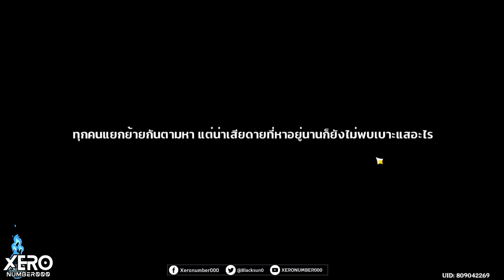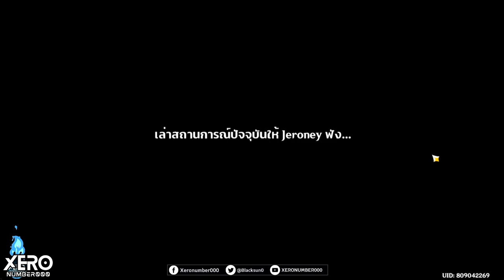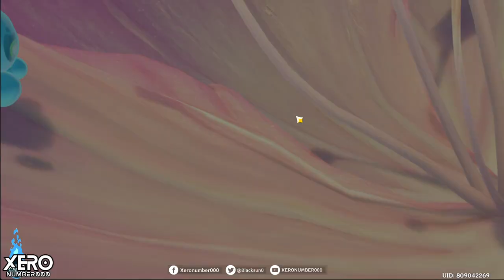【📜Full Game】กิจกรรม : ฤดูร้อน! สวนสนุก? แดนมายาลับ!_EP1 Patch 3.8 I Genshin Impact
Hidden Scene อยู่ช่วงท้ายๆ
0:00 intro มา!!
0:40 เริ่มเควส
19:15 ภารกิจรวมรวมสมาชิก
37:38 เข้าสู่ Bottle Land
57:08 พัสเซิล 1 : ภาพร่าง 1
57:57 วิ่งตามหยดน้ำ
1:01:39 หมู่บ้าน?ผู้บัญชาการ?
1:14:47 เริ่มต้นหลักสูตรเควสจำเป็น
1:22:54 ปัญหาของแดนมายากระจกเงา
1:28:10 ปรึกษากับพวกพ้อง
1:32:42 เบาะแสคนหาย
1:35:46 ภารกิจใหม่
1:43:14 ชื้นส่วนที่ 1 และการเดินทางของผู้บัญชาการ
1:53:59 พัสเซิล 2 : ภาพร่าง 2
1:56:44 การทดลองซ่อมแซม 1
2:04:52 รถรางหรรษา
2:10:51 Kleeยอดนักประดิษฐ์
2:13:52 เควสช่วยเหลือและสารพัดเกมเก็บลูกแก้ว
2:17:10 พัสเซิล 3 : ภาพร่าง 3
2:18:30 สารพัดพัสเซิลรถรางและบทสรุปสุดทางความสัมพันธ์
2:52:38 สามหนุ่มสามมุม
2:53:45 เก็บพัสเซิลทางกลับและจบวันที่ 1
3:07:28 คุยกับ Idyia หลังเควส
3:08:14 Hidden Scene 1 - Collei & Eula
3:11:15 Hidden Scene 2 - Kaeya & Klee
3:15:45 Hidden Scene 3 - Kokomi
3:17:16 ไล่เรียงข้อมูลวันที่ 1
(วันที่ 7 หมายถึงวันที่ 7/05/66)

1.จงรับชมด้วยความสุภาพเรียบร้อย
2.ไม่พูดถึง  บุคคล/หัวข้อที่ไม่เกี่ยวกับหัวข้อการสนทนา
3.จงสปอยน์เนื้อหาเฉพาะเมื่อได้รับการร้องขอ
4.จงเป็นมิตรสหายที่ดีต่อกัน ไม่แสดงความเห็นเชิงลบ
5.จงรับชมอย่างสนุก และเป็นพลังบวกต่อไป